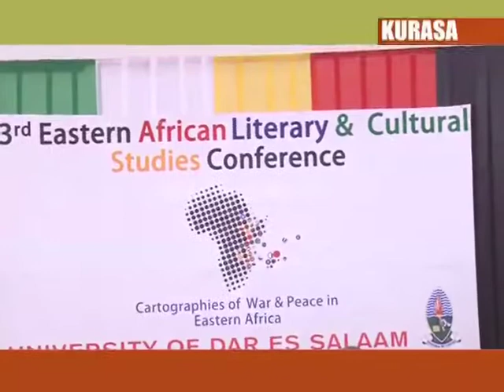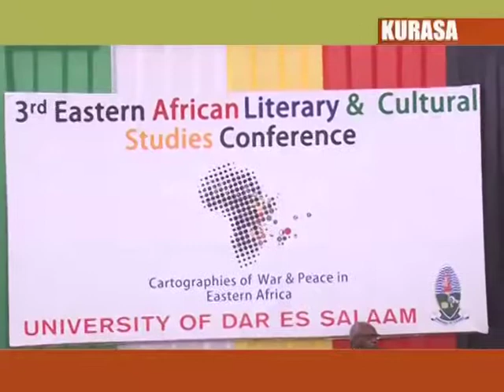KURASA - Moto wateketeza baadhi ya vitu huko Manzese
Moto mkubwa umezuka leo asubuhi na kuteketeza idadi kubwa ya vitu vilivyokuwemo ndani ya nyumba ya kulala wageni ya Shengena iliyoko maeneo ya Manzese jijini Dar es Salaam.